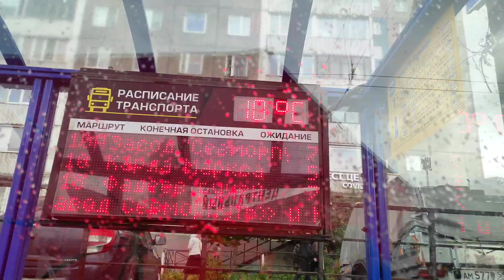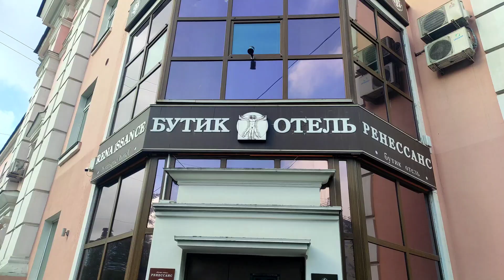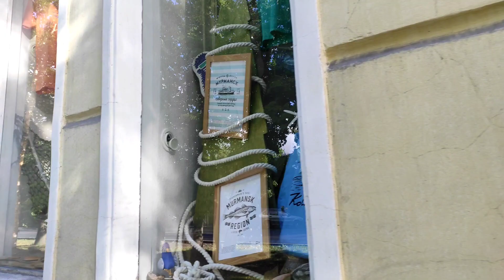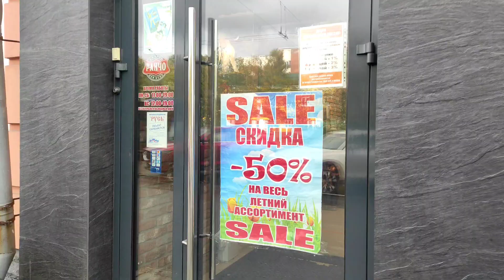Сентябрьским днём по ул.Карла Маркса Мурманск.